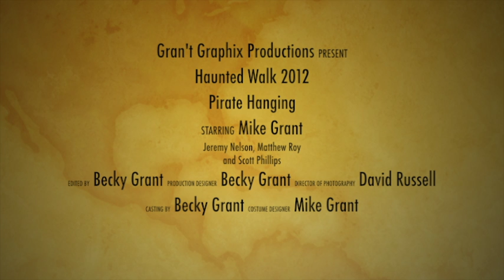Pirate Hanging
We had a lot of fun doing this and no Pirates were injured, hahahaha.